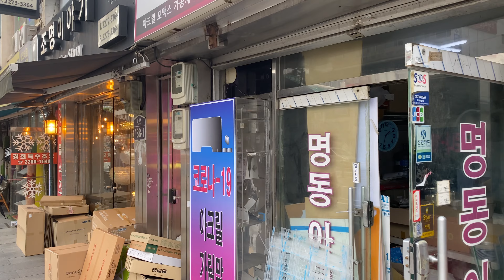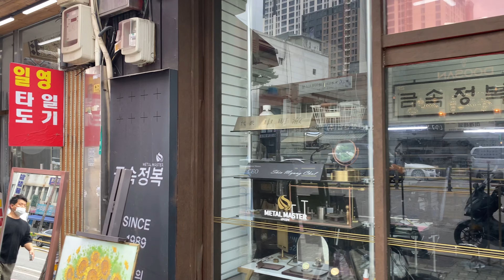Seoul Walk: Euljiro 3-ga Station to Dongdaemun History & Culture Park Station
Eulji-ro is a road in central Seoul named for a 7th-century general of the Goguryeo kingdom, Eulji Mundeok, who successfully defended against an invasion by the Chinese Sui Dunasty. An underground shopping mall runs beneath Eulji-ro from City Hall Station two at the west end to Dongdaemun HIstory & Culture Park Station at the east end, connecting pedestrians with five Line 2 subway stations, all of which are transfer points with other lines.

Eulji-ro runs from City Hall in the west, past the popular shopping district of Myeongdong, between the well-known Bangsan and Jungbu Markets, and past Dongdaemun Market to terminate at Toegye-ro near Sindang Station.

On this walk, we start on the 3rd block (3-ga) of Eulji-ro at Gate 7 of Euljiro 3-ga Station, a transfer point between Seoul Subway Lines 2 and 3. We get a glimpse of the passageway, running left and right, that forms the underground shopping mall, but we make straight for Gate 7.

At 00:44, we emerge onto Eulji-ro during a period of moderate traffic. This street can get backed up pretty badly at certain times of the day. We get a good look around before continuing on to the east. It's not long before we pass another entrance to the underground shopping mall (02:23). We'll see several of those in the spaces between the subway station entrances as we continue on.

The neighborhoods of Eulji-ro are primarily commercial. We can see numerous small shops on the main street, many dealing with interior design elements like lighting fixtures, paneling, wallpaper, paint, etc. Many more small shops and businesses can be found on the backstreets.

Most of the buildings are quite old, but we can see some that have undergone renovations, like the recent work at 04:47, and a handful of recently constructed buildings like the Eulji Twin Tower at 06:07. It's here that we see Gates 10 and 9 to Euljiro 4-ga Station.

Euljiro 4-ga Station is a transfer point on Subway Lines 2 and 5. It straddles the intersection of Eulji-ro and Changyeonggeung-ro, the latter street named for a Joseon-era royal palace a few blocks to the north. This end of Changyeonggeung-ro is coloquially referred to as Eulji-ro Furniture Street because of all of the furniture stores in the vicinity.

We cross the intersection and continue onto the fourth block of Eulji-ro. We see many more interior shops here. We also pass by Junngbu Dried Seafoods Market (13:16) on our side of the street and Bangsan Market on the north side (13:53). The former is a wholesale market for dried seafood, nuts, and other snacks commonly seen in bars and restaurants. The latter is a wholesale market best known for selling pressed wrapping paper and plastic shopping bags.

At 16:12 we come to the intersection of Eulji-ro and Dongho-ro. Crossing here, we leave the old buildings and interior shops behind. The 5th block of Eulji-ro is a more modern district, with high-rise hotels, office buildings, and deparment stores forming the cityscape. There's also a small park where shoppers and office workers often come to take a break (across the street at 17:31).

At 23:44 we come to Dongdaemun Market. We see the Dongdaemun Design Plaza rising on the opposite corner where Dongdaemun Stadium once stood. Then we come to Dongdaemun History & Culture Park Station (23:57), a major transfer point on Subway Lines 2, 4, and 5.  We enter through Gate 12. This entrance is connected to the now shuttered Lotte FITIN fashion mall.

At the bottom, we get a look to the west in the Eulji Star Mall passage (26:09) before making our way into the station proper to end the walk.

META:
I filmed this in the afternoon of July 22 with an iPhone 11 on a DJI OM4 in 4K @ 60 fps. The temperature was around 29°C/84°F.  I edited and rendered with DaVinci Resolve Studio 18.

TIMESTAMPS:
00:00 Euljiro 3-ga Station Gate 7
00:44 Eulji-ro (third block)
07:06 Eulji 4-ga Station | Intersection of Eulji-ro and Changgyeongeung-ro
10:28 Eulji-ro (fourth block)
16:12 Intersection of Eulji-ro and Dongho-ro
17:31 Eulji-ro (fifth block)
24:27 Dongdaemun History & Culture Park Station (Gate 12)

LINKS:
Seoul Subway Lines 2, 4, & 5